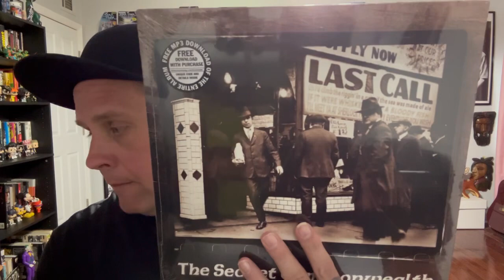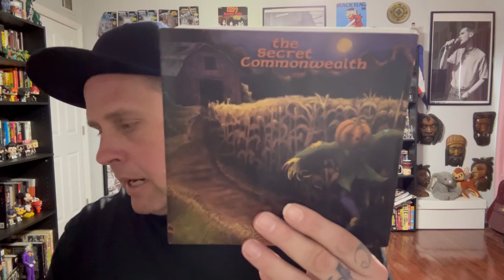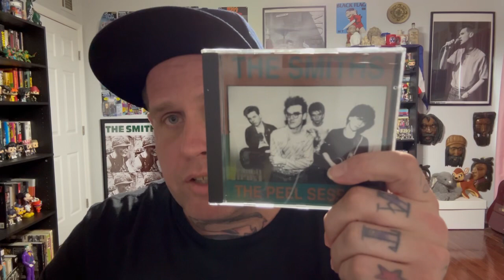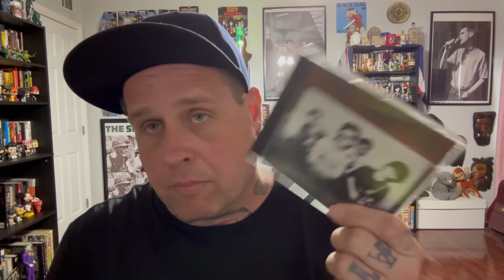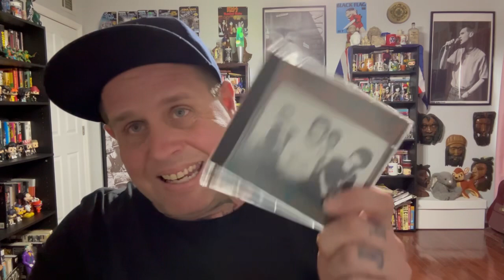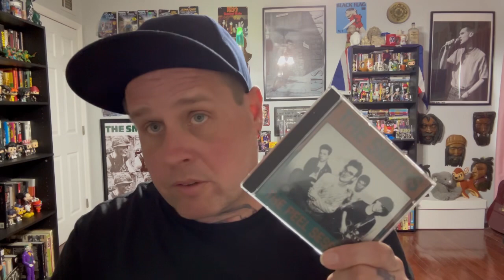Morrissey Monday Number 35. The Smiths Peel Session (1983). The Secret Commonwealth.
On May 18th, 1983 The Smiths recorded four tracks to be broadcast on the legendary John Peel Show.  The John Peel Show became a right of passage for young bands throughout the UK who were seeking national exposure.  The John Peel Session might appear (on the surface) to be merely a four song EP, but it’s a big part of the band’s history.  LET’S CHOP IT UP!!!